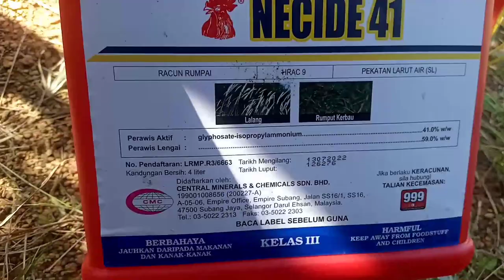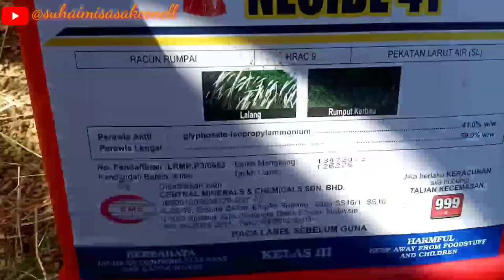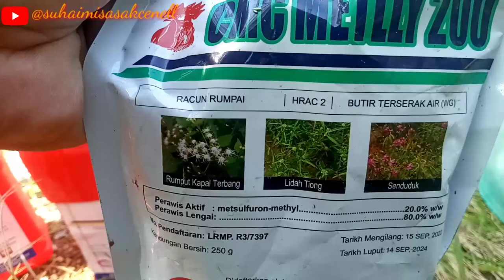LADANG PRIBADI||SELALU MENGGUNAKAN|Racun kimia yg Ampuh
Ladang pribadi
Assalamualaikum wr.wb
hai sahabat hari ini saya mau berbagi impormasi mengenai racun rumput sistemik
untuk ladang kelapa sawit,sangat cocok untuk
membasmi gulma di ladang pribadi ini
lebih jlsnya silahkn di tonton sampai habis
agar paham cara menggunakan racun rumput ini,semogga terhibur🙏
selamat menonton🙏